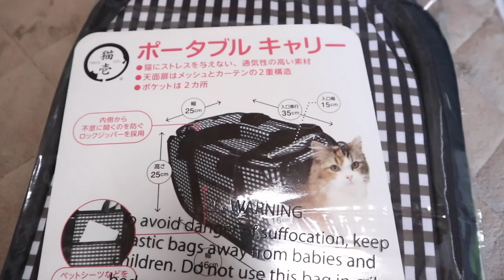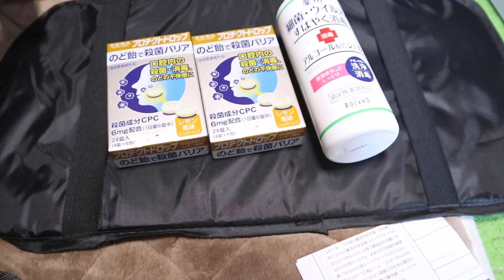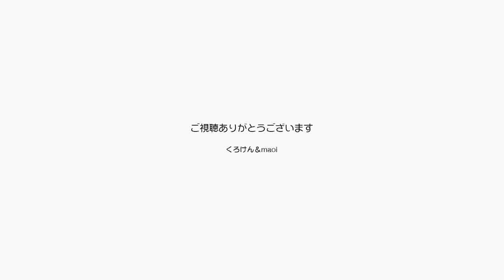猫の兄妹愛 ポンちゃんがジャンくんの病気を癒す！【Jean & Pont 2386】2021/2/4 保護猫ジャンけんポン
膀胱に石があるジャンくんは今日も元気にしています。
ポンちゃんはいろいろなことをみんな飲み込んで、ジャンくんに穏やかな愛を降り注ぎ心を癒してくれています。
またまたプレゼントをいただきありまとうございます。
ワンタッチでセットできる折りたたみ式のキャリーケースはいざというときに使えそうです。